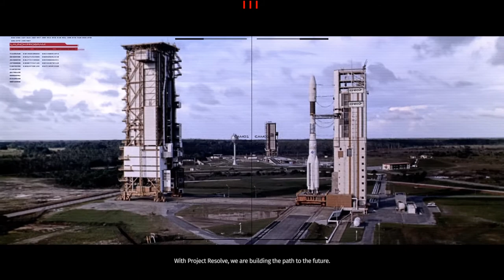The Surge GAMEPLAY ON GEFORCE 940MX ACER E5 475G| BEST SETTINGS!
Please read the description for some technical details and questions:

SOME IMPORTANT NOTES:
1. This game is friggin weird. The average fps for this game with current settings is about 34-36(while recording) and 37+(without recording) but out of nowhere, the fps drops to 25 and below but regains it after a few seconds. The fps spikes are not solved by lowering the graphics so it's most likely bad optimization and so I hope it is patched in later.
2. You can choose to turn on or off anti-aliasing but it only makes a difference of 1-3 fps. But I've kept shadows off since it eats up a lot of resources although of course at the cost of reduced graphics as you can see in my gameplay.
3. This game is certainly very interesting (and also quite hard to play!) and I would recommend it to anyone who is interested in a sci-fi settings Dark Souls type game.

Technical Details:
1. If you see some minor stuttering or random fps drops it is due to my under-powered 2 core cpu which cannot handle the load of a game being recorded while it is also being played. Also to blame is my 5400RPM HDD which is actually not suitable for recording gameplay.
2. My laptop uses the GDDR5 version of the 940MX which is upto 30% faster than the DDR3 version. Hence I cannot gurantee the same FPS as shown in the video for the DDR3 version onwers.
3. Moreover the GDDR5 chip set that my laptop uses 512 shaders instead of the 384 in the standard GDDR5 version of 940MX. Also the pixel rate for my chip set is 12.7 GP/s (as opposed to 9.94GP/s) and the texture fill rate is 33.4 GP/s (as opposed to 19.87GP/s) in the standard GDDR5 version. Hence this MAY have some significant effect on gaming FPS.
4. Without recording add 5-7 fps increase and no stutters at all.
5. If you notice the video quality is bad it's because YouTube messes up the quality by compressing the video thus preventing lossless video quality.

My Specs:

Acer E5 475G (Laptop)
Processor/CPU: i5-7200U (2.5Ghz with turbo boost to 3.1Ghz)
Ram: 8 GB DDR4 (2133 Mhz with OC to 2400Mhz)
GPU: Nvidia Geforce GT 940MX ( 2GB GDDR5)
Storage: 1 TB HDD 5400 RPM/ No SSD
Display: 1366x768

About he game:
A catastrophic event has knocked you out during the first day on the job… you wake up equipped with a heavy-grade exoskeleton, in a destroyed section of the complex. Robots gone haywire, insane augmented co-workers and rogue AI - everything wants you dead.
Defy deadly enemies and huge bosses in tight, visceral melee combat. Target and slice specific limbs off your foes, with a next-gen loot system where you loot what you dismember. Equip, upgrade and craft new weapons and armors sliced from enemies, and make yourself stronger through a fresh take on leveling-up.